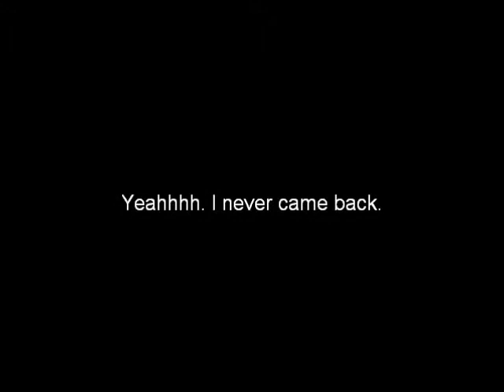Killing Floor Pt.2: Broken promise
Another Killing Floor vid!! actual gameplay this time. More coming soon!